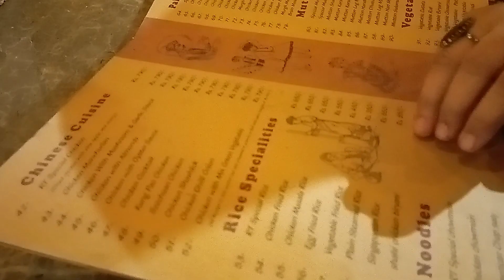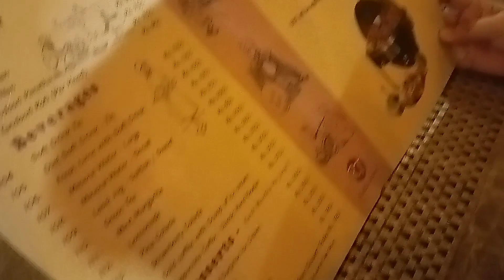dinner karne Gaye 🥘🇵🇰❤️ Yasmeen village